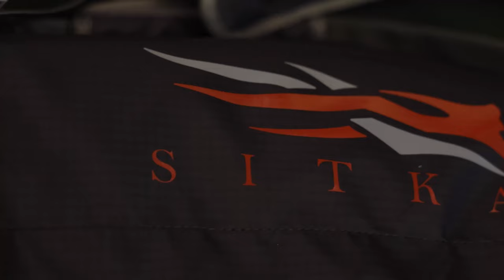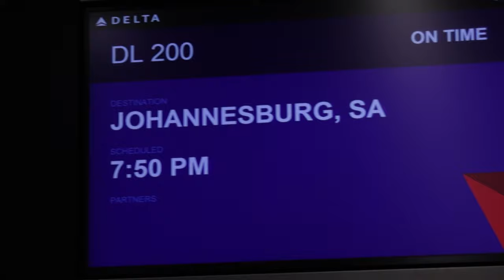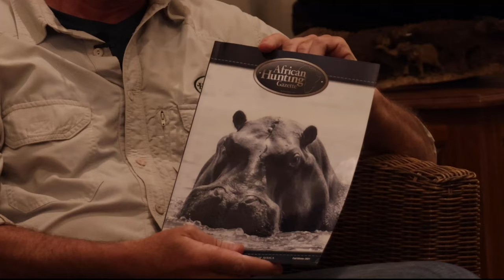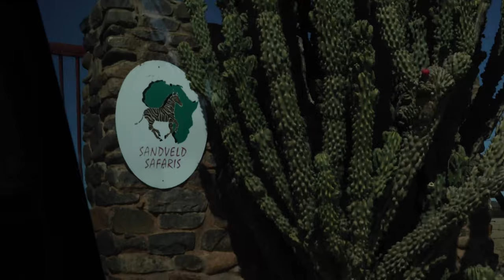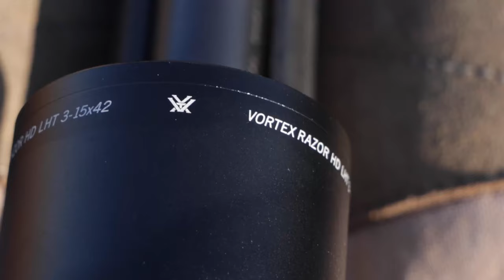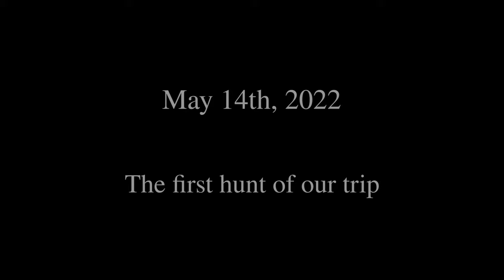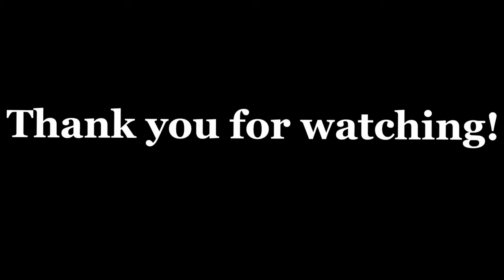The Wild Race S1E1 South Africa - A Legacy Begins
Jessica Ann kicks off her new show The Wild Race with a bang. Chasing some of South Africa's finest animals and giving back to the local communities is something her Grandfather was very fond of, but now it's Jessica's turn to carry the torch.